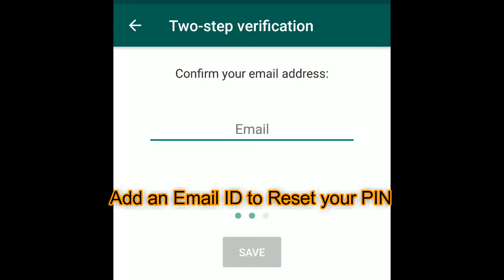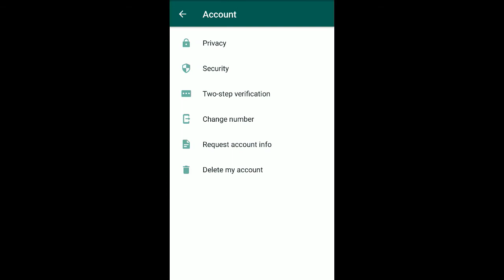Whats App 2 step Verification | Whats App இல் 2 way verification ஐ எப்படி ஆக்டிவேட் செய்வது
இந்த வீடியோவில் நாம Whats App இல் 2 way verification ஐ எப்படி ஆக்டிவேட் செய்வதை பற்றி பார்க்கலாம்

Work from Home How to Earn Over $1000 On GRAMFREE from anywhere in the world | Home based Online Job

How to Join Client to Active Directory Domain & Setting the default logon User account in domain PC

Setting the default logon User account in domain PC | Setting the default logon account for Windows

How to Join Client to Active Directory Domain | Step by Step How to Adding a Computer to a Domain